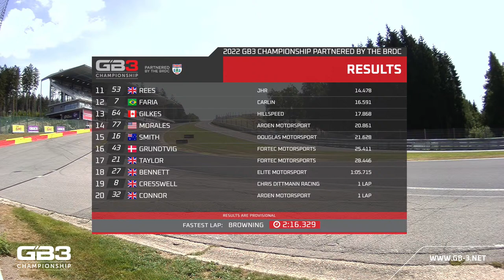GB3 | ROUND 13 | 23 July 2022 | Spa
Watch the GB3 Championships live at Spa.